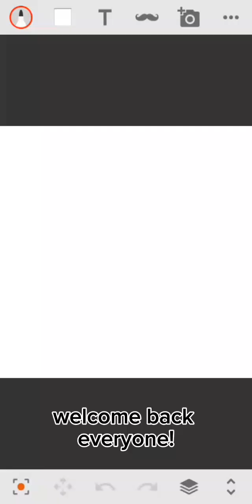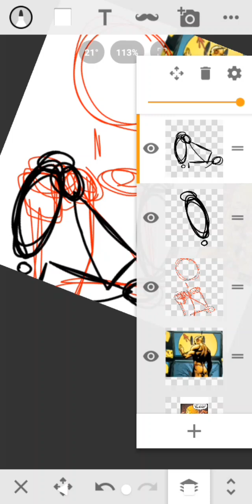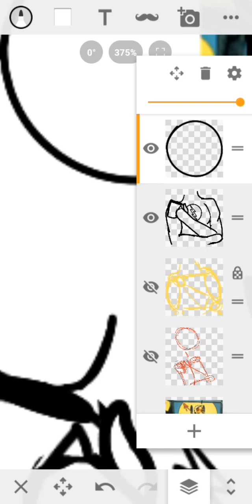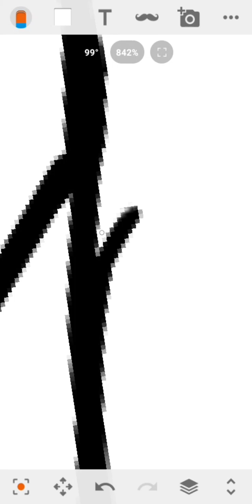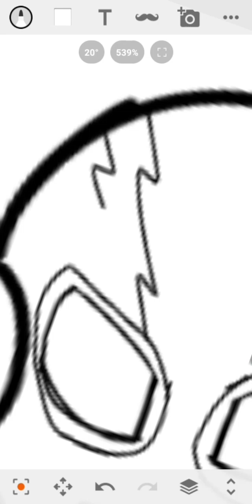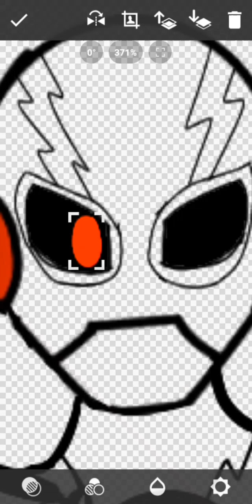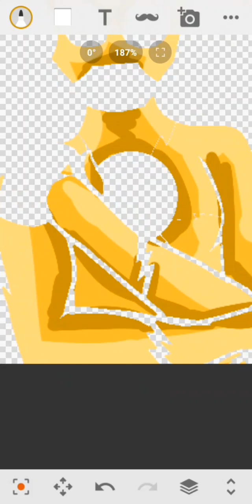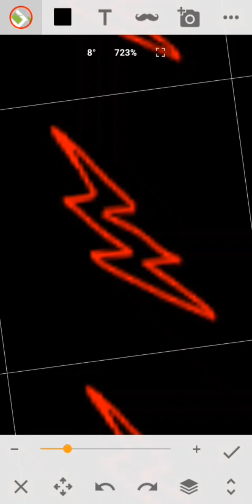reverse flash- eobard thawne|commision